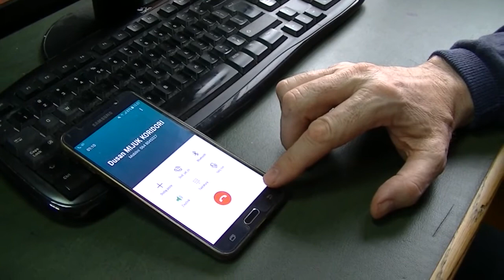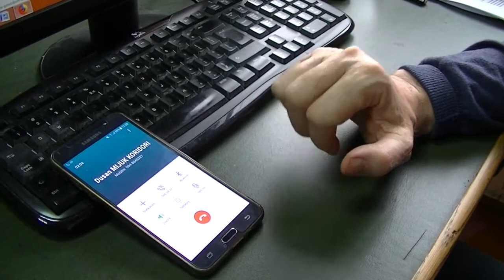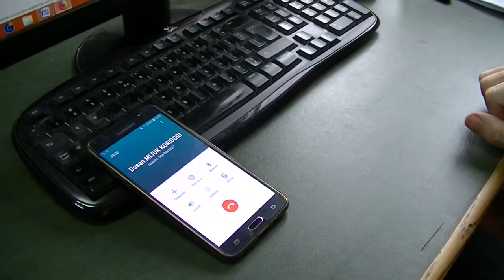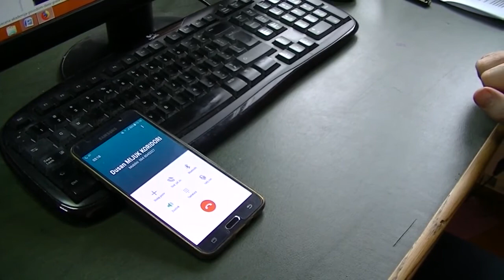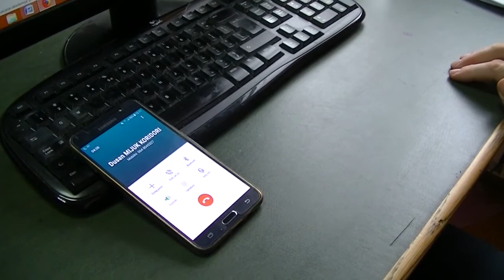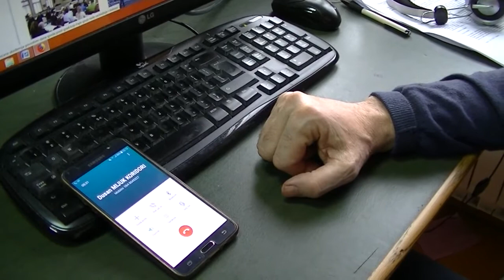Dušan Mijuk šef Projekta Istok 28.12.2017.